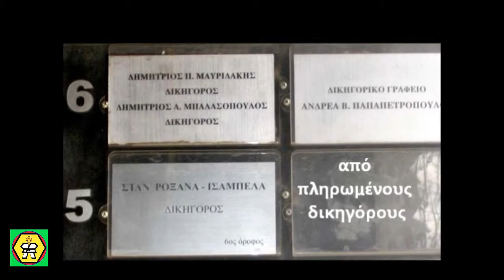7-9-2015-144 - Το Δικαστήριο ακύρωσε τις διαγραφές των Συλλόγων (DKP by Tim Pers)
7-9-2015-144 - Το Δικαστήριο ακύρωσε τις διαγραφές των Συλλόγων  (DKP by Tim Pers)